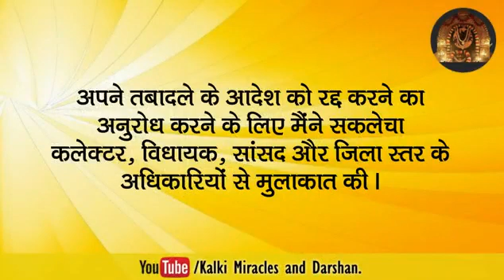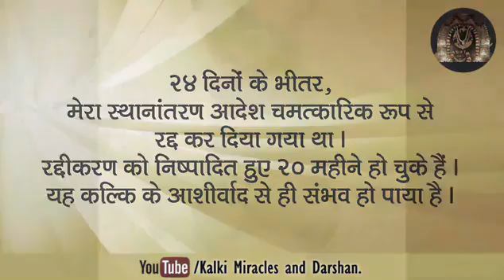सत्यलोक की मेरी तीर्थयात्रा के 24 दिन में ही अद्भुत रूप से मेरा अनचाही ट्रांसफ़र ऑर्डर रद्द हो गया।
कल्कि चमत्कार और दर्शन।